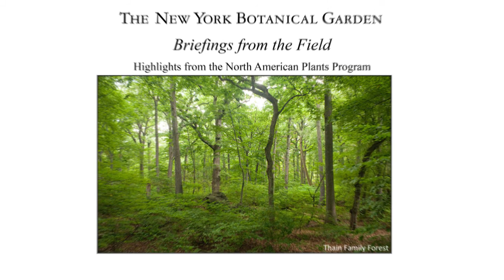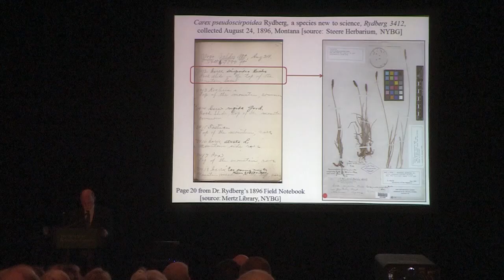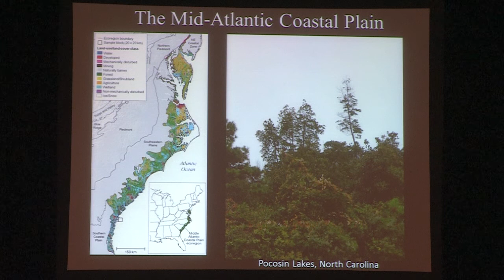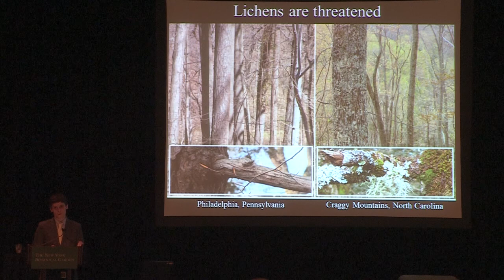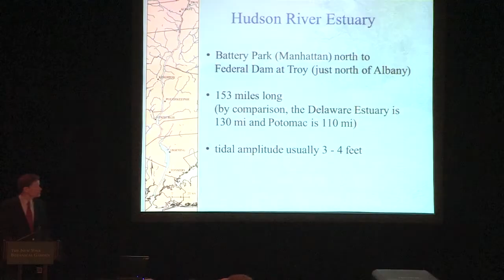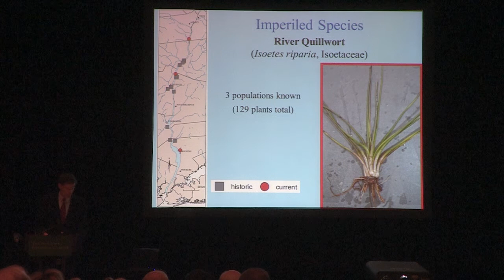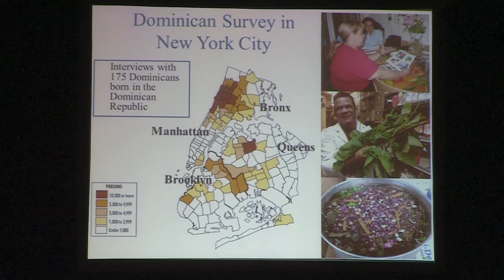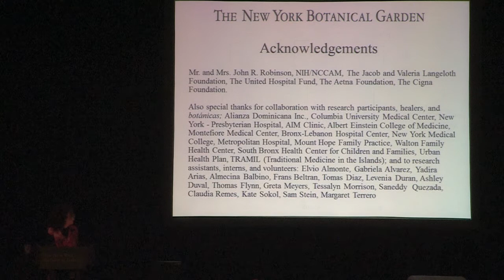Briefings from the Field: Highlights from the North American Plants Program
Briefings from the Field: Highlights from the North American Plants Program.  Hosted January 14, 2015 at Sotheby's.

Timestamps:

•  James Lendemer, Ph.D. - 11:45

•  Robert Naczi, Ph.D. - 27:00

•  Ina Vandebroek, Ph.D. - 45:12

•  Panel Q&A - 58:00